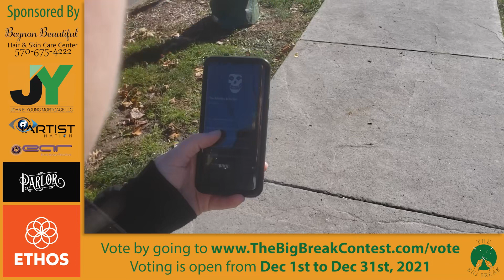TBBS02 Submission: RadioRiot! - Midsummer Night's Queen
Vote once a day, every day, in the month of December (2021) by visiting

Beynon Beautiful
Ethos Dispensaries
Elite Audio Records
iArtist Nation
The Happy Mama Place
Parlor Beverages, CC'S Powersports
John E Young Mortgage
FenceONE Fence Solutions
Eyal Filkovsky - Visual Artist.